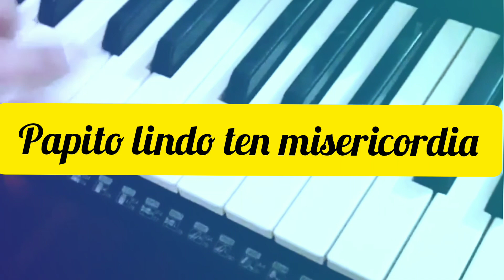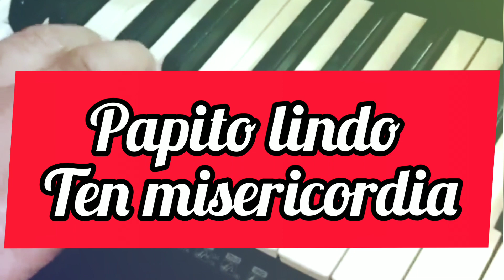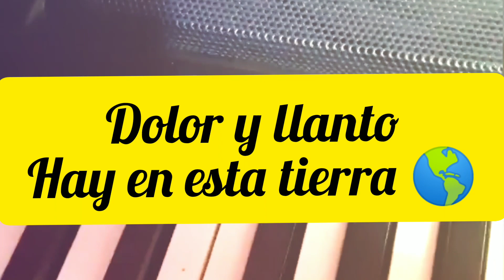MINISTERIO YELMO DE DIOS 2020 // SANA MI TIERRA // CERRO DE PASCO - PERÚ